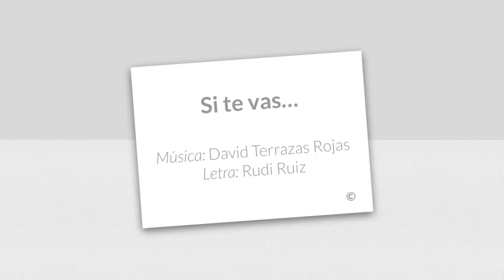Si te vas- rudy ruiz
una canción muy especial espero les guste